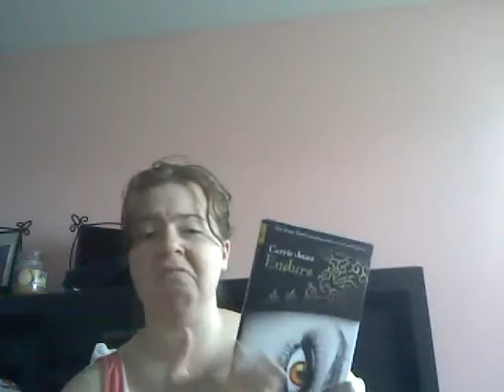SlayThatSeries Wrap Up/ Currently Reading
I read two books this week! I finished one series!